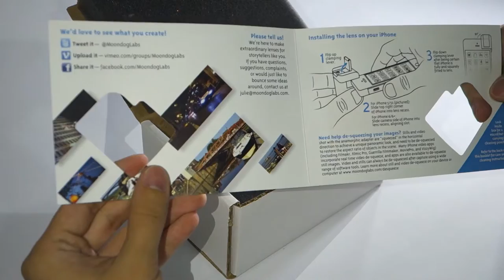[Accessories] Moondog Labs Anamorphic Lens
Today I will be unboxing
Moondog Labs Anamorphic Adapter Lens for iPhone 6/6s.
*DOES NOT work with iPhone 6 with tempered glass screen protector or any form of iPhone case on as this accessory needs to have precise alignment with the phone lens.

This is an adapter lens accessory for people who does videography. It allows the user to shoot in 2.4:1 aspect ratio and the lens produces lens flares when shooting any direct lightings.

Purchase can be made through Moondog Labs Official website online shop.

by V.K. from the album Our Story Best of V.K